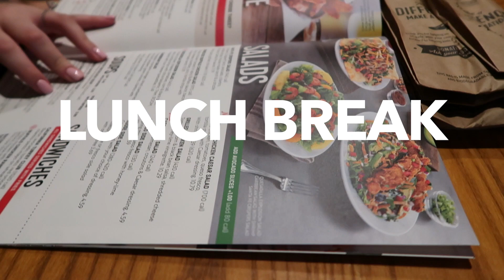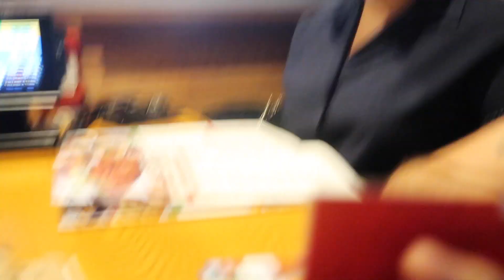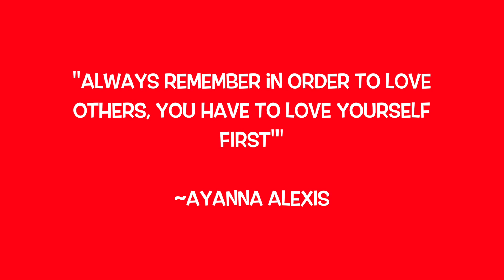VLOGMAS DAY 5 | RANDOM DAY IN MY LIFE + CHRISTMAS SHOPPING!!!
VLOGMAS DAY 5! TARGET ADVENTURES ARE ALWAYS A GOOD TIME!

DROP ALL ADVICE HELP YOU NEED & I WILL BE HAPPY TO ANSWER IT!

AAGANGGGG!

OTHER CAMER: CANON REBEL T61